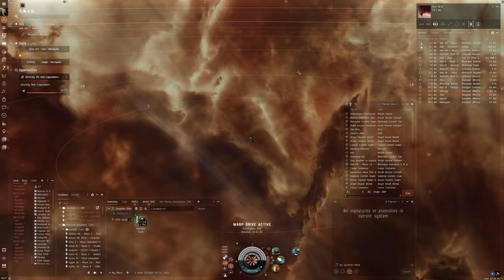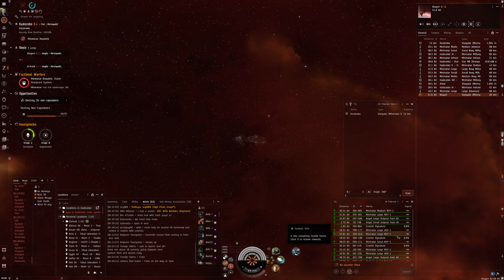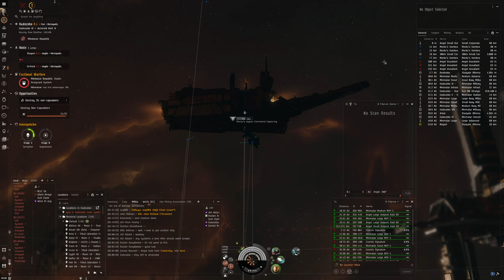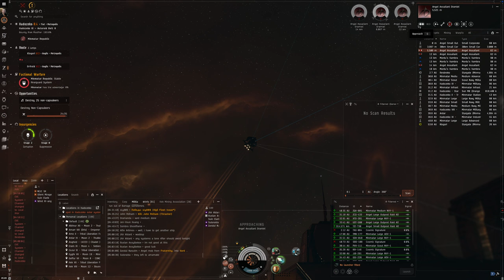Hello World: EVE Online Alpha Experience, Day 553